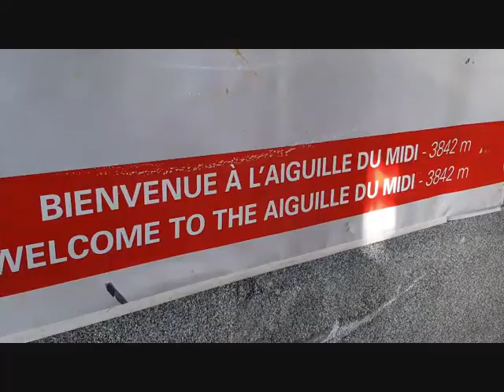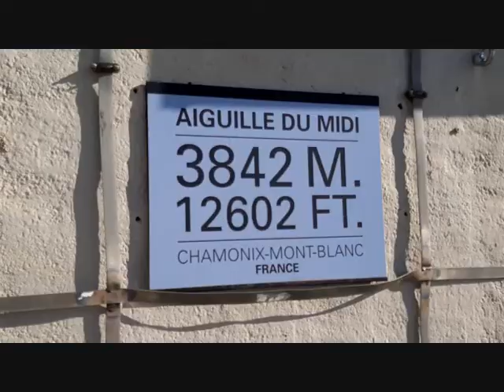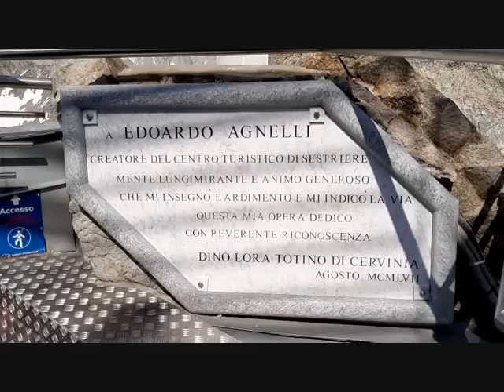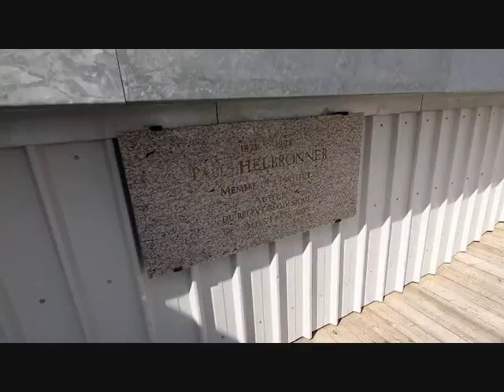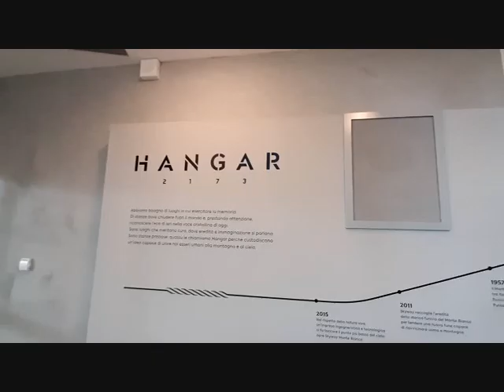*Punta Helbronner e Aiguille du Midi le funivie Sky Monte Bianco e Panoramic Mont Blanc.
Panoramic Mont-Blanc
Le cabine dei ghiacciai.

Da Punta Helbronner all’Aiguille du Midi.
Immagina di attraversare il confine tra due nazioni a bordo di piccole cabine sospese tra cielo e ghiaccio.  Una liaison funiviaria che collega l’Italia alla Francia, da Punta Helbronner a 3.466 m.  all’Aiguille du Midi a 3.842 m., un percorso panoramico sospeso ad una fune per 5 km  per ammirare il Monte Bianco da ogni angolazione.

Un’escursione sospesa tra i ghiacciai che ti lascerà senza fiato.
Sarà l’occasione per scattare delle foto spettacolari con l’impressione di toccare con un dito tutte le montagne intorno.

La telecabina Panoramic Mont-Blanc nel mese di settembre sarà aperta soltanto nei weekend del 5 e 6 - 12 e 13 - 19 e 20.

Il costo dell’a/r da Punta Helbronner all’Aiguille du Midi è di 32 € per gli adulti e di 27,20 € per i ragazzi tra 5 e 14 anni e per i senior.

Orari di apertura: dalle 9,00 alle 15,00.

Per arrivare fino all’Aiguille du Midi è richiesto:

- L’acquisto online del biglietto di andata/ritorno fino a Punta Helbronner

- La prenotazione oraria online della funivia per la sola andata. Non vi sono limiti di tempo legati al ritorno per chi raggiunge l’Aiguille du Midi.

- L’acquisto a Punta Helbronner del biglietto di andata/ritorno per l'Aiguille du Midi

Prima di partire da Courmayeur potrai chiedere al nostro welcome desk informazioni in merito all’apertura della telecabina.

L’avveniristico Skyway Monte Bianco è entrato in funzione nel 2015. In pochi minuti, con due sole tratte, vi condurrà ai 3.466 m di Punta Helbronner, nel cuore del maggiore massiccio delle Alpi. Per chi non pratica l’alpinismo si tratta di un’opportunità unica per accedere a un ambiente alpino d’alta quota. Dalla terrazza panoramica si possono ammirare da vicino le vette del Monte Bianco e del Dente del Gigante, la cresta di Peuterey e l’himalayano circo glaciale della Brenva: un’esperienza indimenticabile. Lo sguardo spazia sulle Aiguilles di Chamonix, i Drus, l’Aiguille verte, les Grandes Jorasses, e in lontananza fino al Cervino, al Monte Rosa e al Gran Paradiso. Splendida anche la vista sulla Val Veny e sul ghiacciaio del Miage.

La stazione di arrivo dello Skyway Monte Bianco a Punta HelbronnerIl biglietto comprende anche l’accesso all’esposizione di magnifici cristalli di cui il massiccio del Monte Bianco è ricco. La stazione sommitale comprende inoltre un bar ristorante e una vasta sala con ampie vetrate e schermi multimediali per un viaggio virtuale sulle vette vicine e sulla storia della loro conquista.

Alla stazione intermedia del Pavillon du Mont Frétyy c’è un ristorante, una sala conferenze da 150 posti con maxi schermo, un’area shopping e un laboratorio con uno spazio promozionale della Cave du Mont Blanc che propone i più alti spumanti d’Europa, prodotti a 1.200 m nei vigneti di Morgex e La Salle e portati in alta quota per la spumantizzazione. Sul maxi schermo vengono proiettati in continuazione spettacolari video sulla Valle d’Aosta, l’alpinismo e lo sci estremo, e uno sulla costruzione dello skyway.

A fianco della stazione intermedia dello Skyway Monte Bianco merita in estate una visita il giardino alpino Saussurea. Per chi ama camminare, un bel sentiero panoramico conduce fino a sovrastare il grande ghiacciaio della Brenva.

Al Pavillon du Mont Fréty, a fianco del giardino botanico Saussurea, è in funzione un originale parco divertimenti per bambini, lo Skyway For Kids, il cui ingresso è compreso nel prezzo della funivia.

NOVITA’. Nel 2019 è stato inaugurato, sempre ai 2.173 metri del Pavillon, nella dismessa stazione intermedia della vecchia funivia, l’attrazione Hangar 2173, che permette di di conoscere la storia di questa funivia, opera all’epoca visionaria concepita  dall’ing. Dino Lora Totino.

Da Punta Helbronner si può scendere comodamente in ascensore allo storico Rifugio Torino, recentemente restaurato. Anche se posto più in basso della terrazza sommitale, qui si è a contatto diretto con la montagna e i ghiacciai.